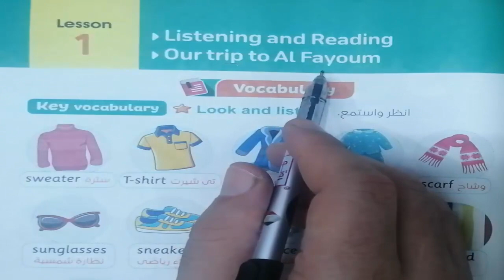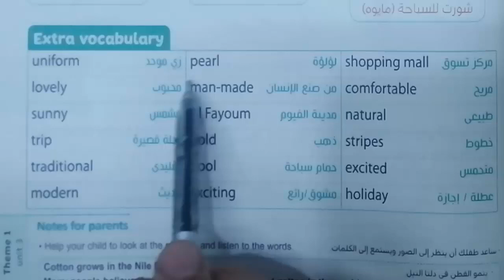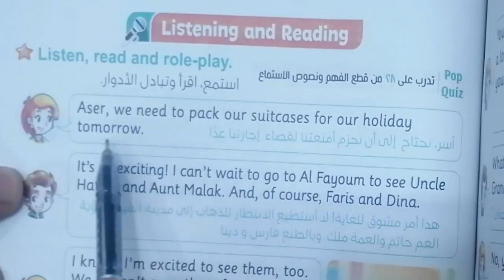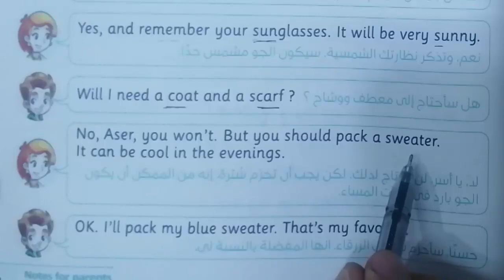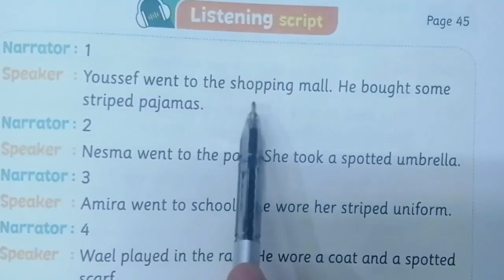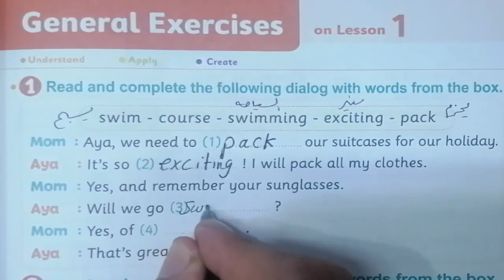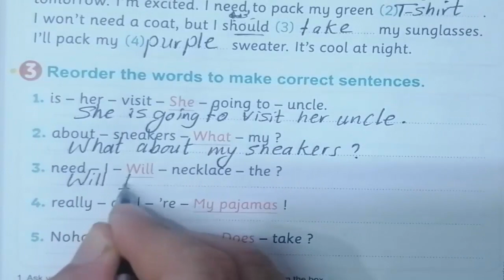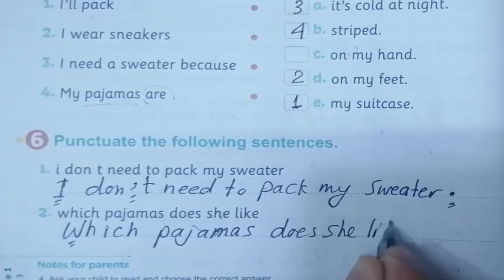منهج الصف الخامس الابتدائى الجديد انجليزى2023 connect5 الوحدة الثالثة lesson (1) شرح كتاب المعاصر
الوحدة الثانية كتاب المعاصر الدرس الثالث